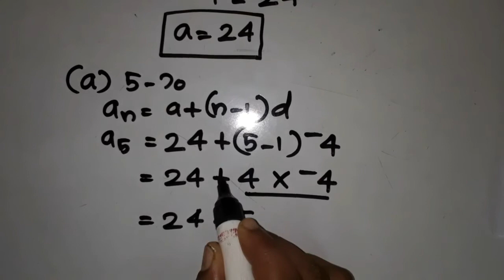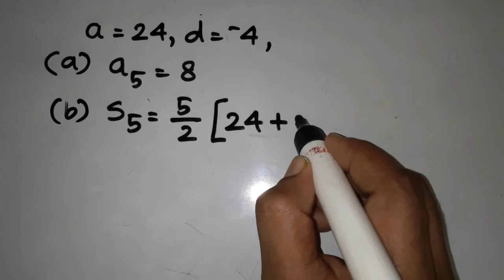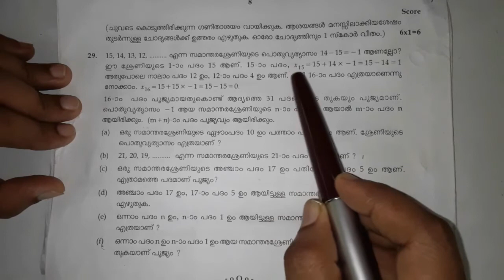SSLC MATHS | PREVIOUS YEAR QUESTION | 2020 March exam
sslc_maths_march 2020